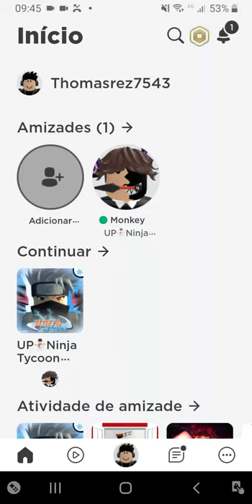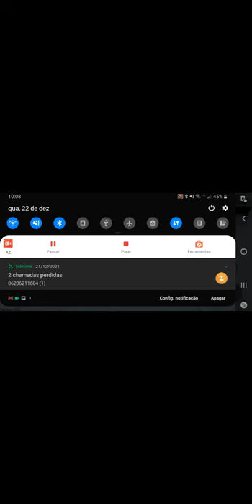todas as transformaçoes do ninja tycoon!!!!(menos rikodou)